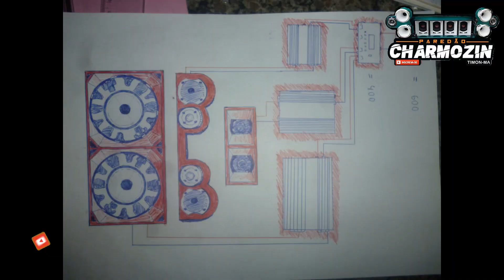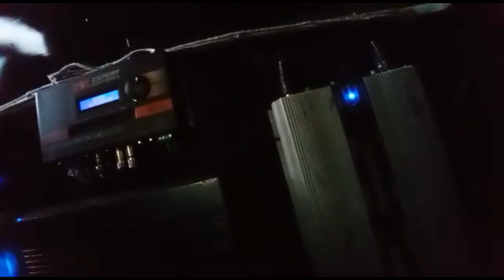Som dos inscritos: Jucelio do Palio ostentação - segunda parte.